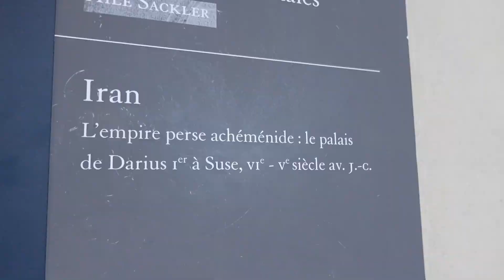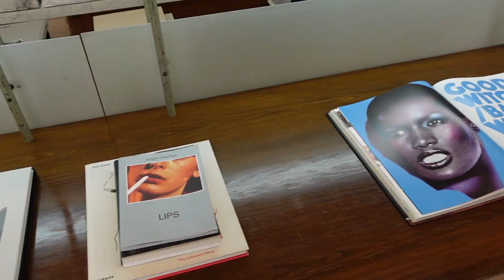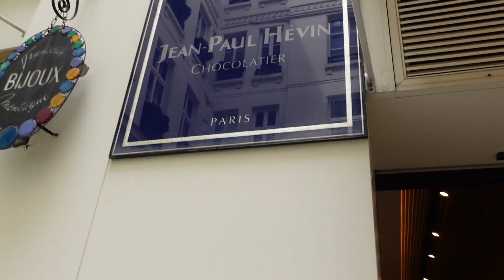PARIS VLOG | girls trip to Paris 2021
Hi friends!! ♡

This week I'm taking you along on my Paris trip this summer 2021. Paris is seriously one of my favorite places to visit so I wanted to take you along with me. I also included a few of my favorite places to eat in Paris. Have you been to Paris?

Thank you so so much for supporting my channel :)

Love,
Paniz